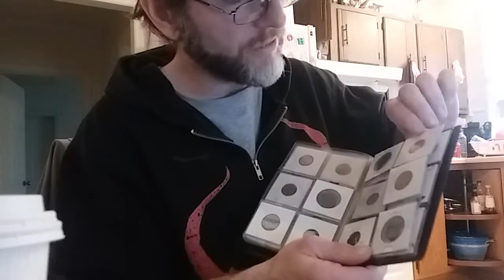Giveaway Winner Announcment! Winner in description!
Thank you to everyone that participated in this GAW. See you all soon!